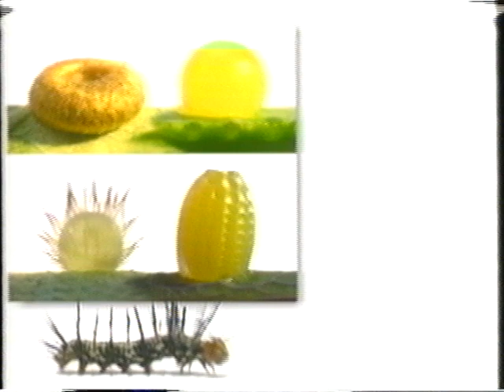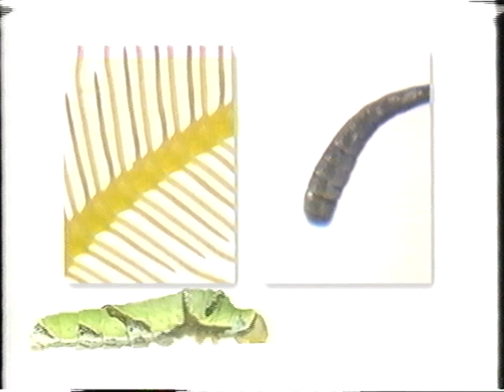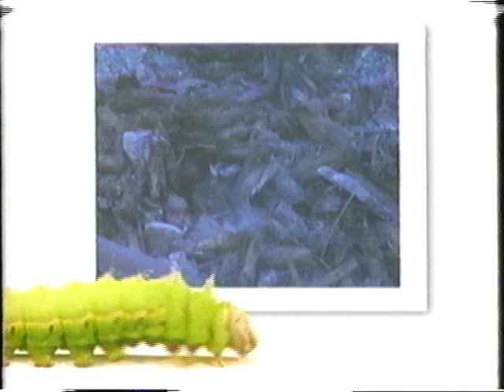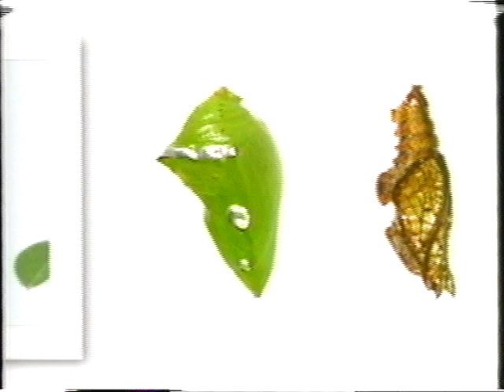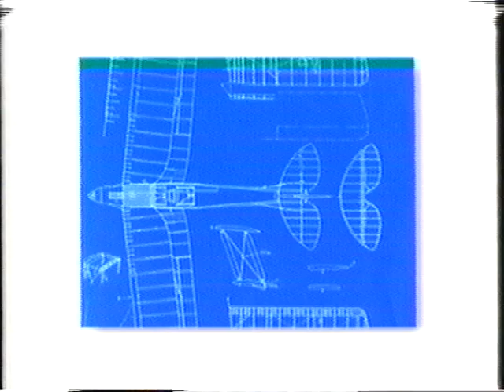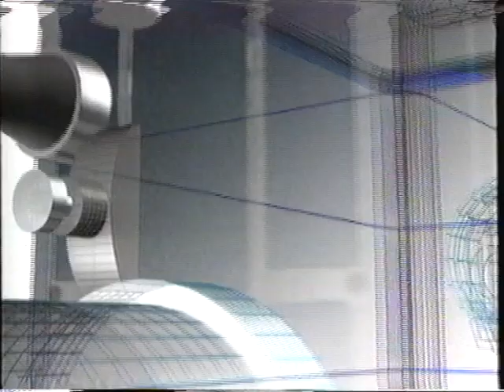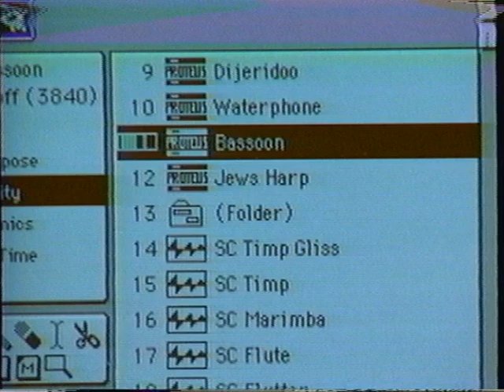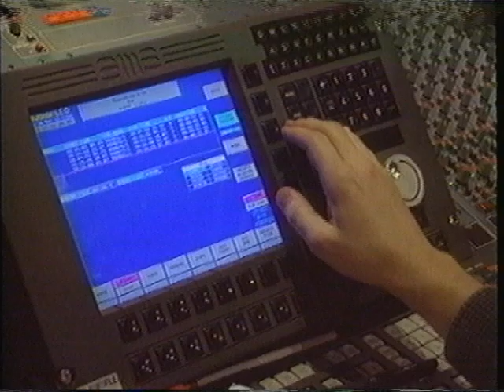[VHS Archive] Eyewitness Butterfly and Moth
Glory to Willemstan!